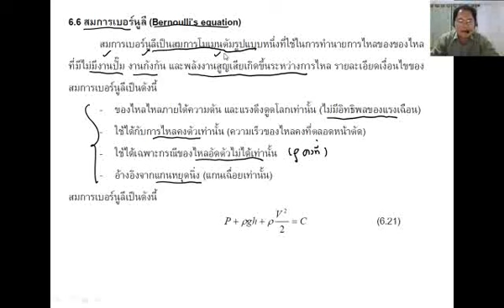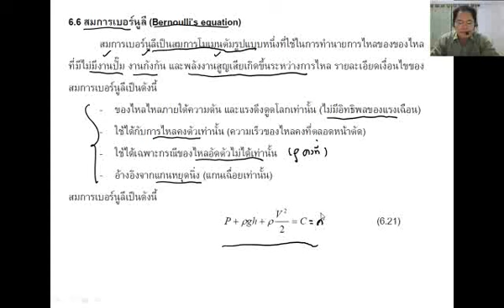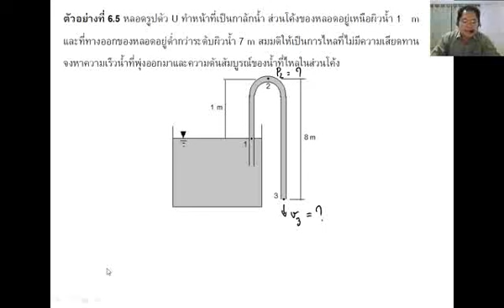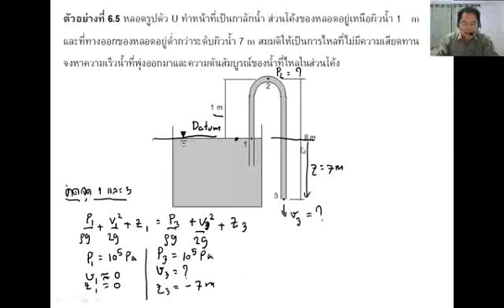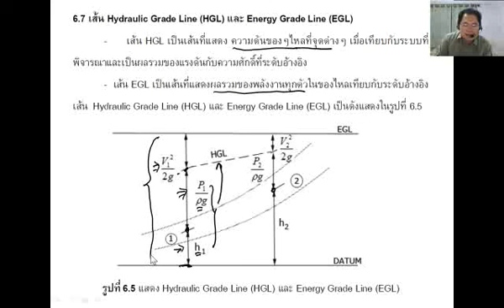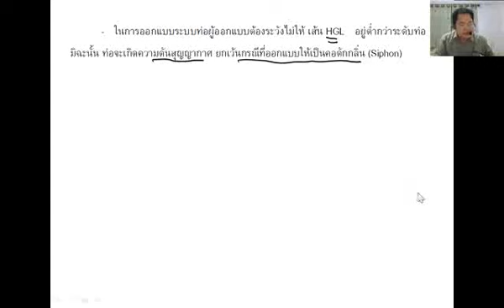การวิเคราะห์เชิงปริมาตรควบคุม (Clip No.76)